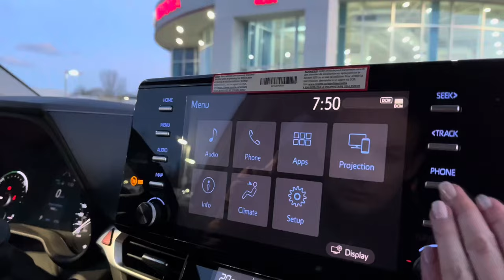Brand New Toyota Sienna 2024 | Picking up from dealership vlog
Hi!
I have some exciting news to share with you! We finally got our brand new Toyota Sienna. We waited a total of 2 years for this car. I wanted to share this memorable experience with all of you. Let me know what you think! 🤍